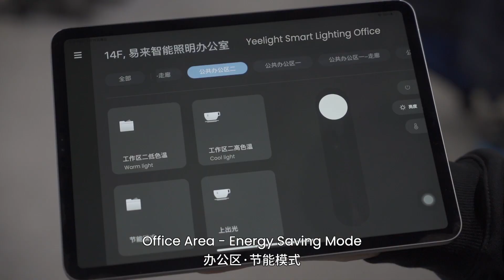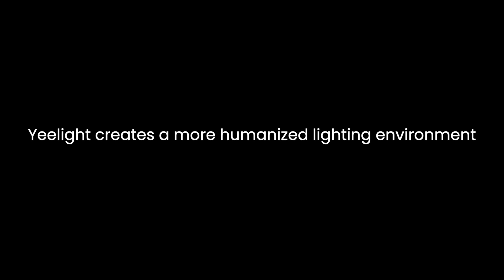Yeelight Pro | Ultimate Office Lighting Solutions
Discover the ultimate office automation solution with Yeelight Pro. Our latest video showcases seamless automation, energy efficiency, and unparalleled convenience, revolutionizing your workspace. Experience the future of smart lighting control today!